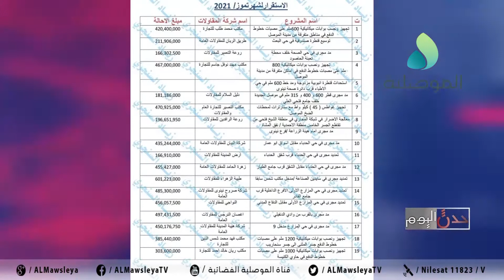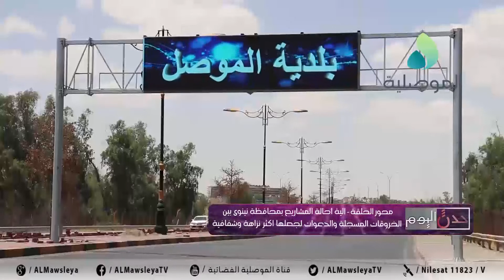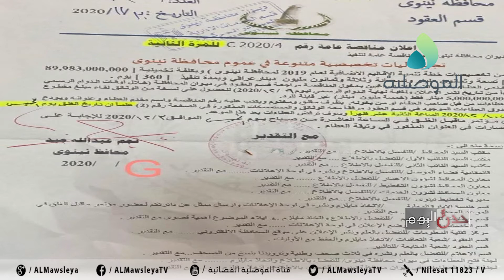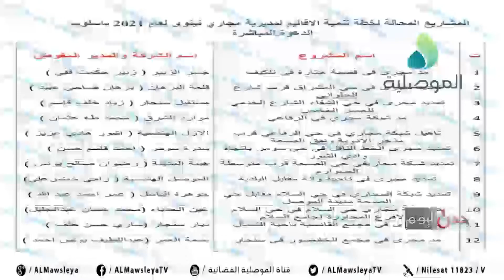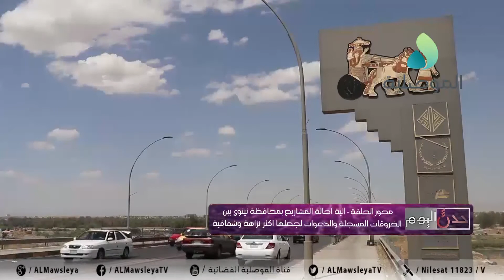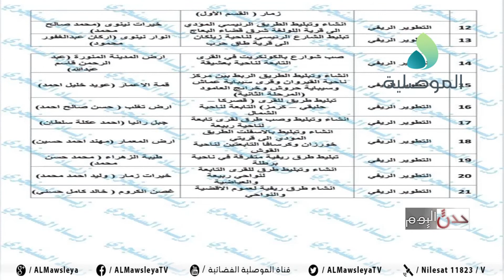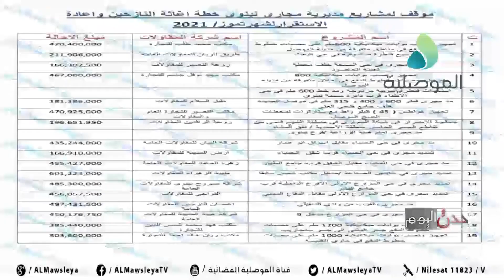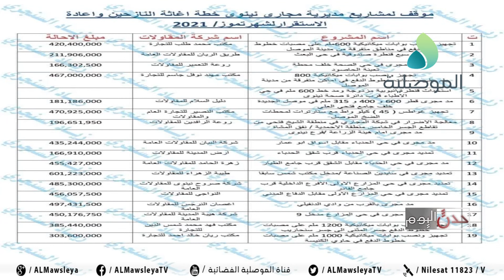حدث اليوم ـ الية احالة المشاريع بمحافظة نينوى بين الخروقات المسجلة والدعوات لجعلها اكثر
حدث اليوم ـ الية احالة المشاريع بمحافظة نينوى بين الخروقات المسجلة والدعوات لجعلها اكثر نزاهة وشفافية